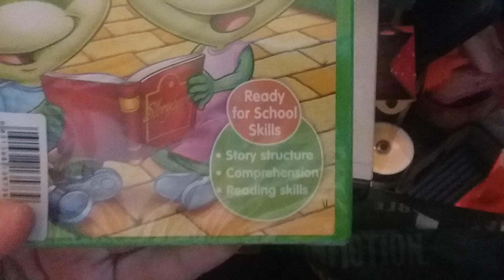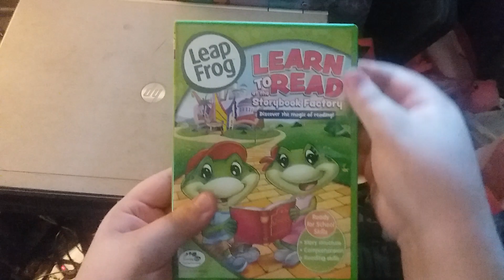LeapFrog: Learn to Read at the Storybook Factory DVD Unboxing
Here is an unboxing of LeapFrog: Learn to Read at the Storybook Factory on DVD that I picked up at the Eden Prairie Barnes & Noble store.